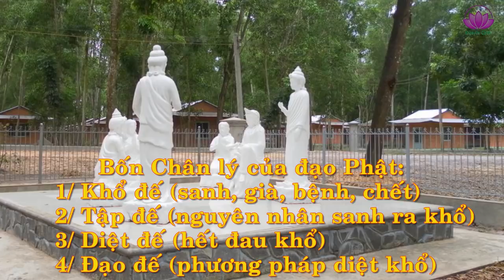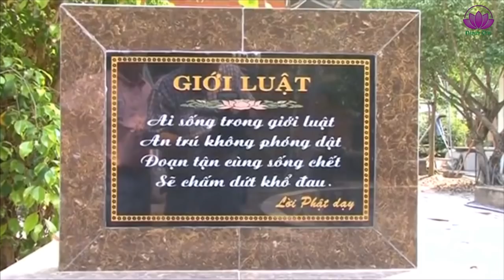Thế nào là tự thắp đuốc lên mà đi? (p1) - Trưởng Lão Thông Lạc (2010)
Thế nào là tự thắp đuốc lên mà đi? - Trưởng Lão Thích Thông Lạc
 Pháp Phật Nguyên Thủy - Làm chủ Sanh, Già, Bệnh, Chết - Tự Lực và Trí Tuệ.
- "Hãy tự thắp đuốc lên mà đi" là bài Pháp thoại ngày 19/03/2010